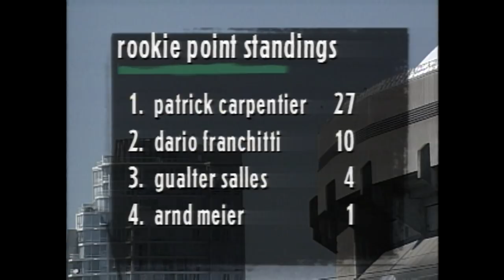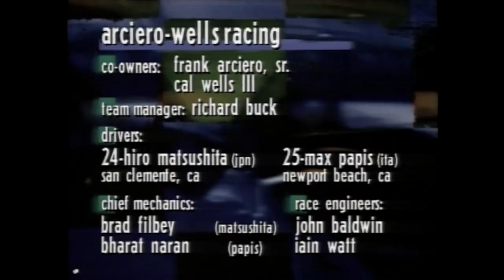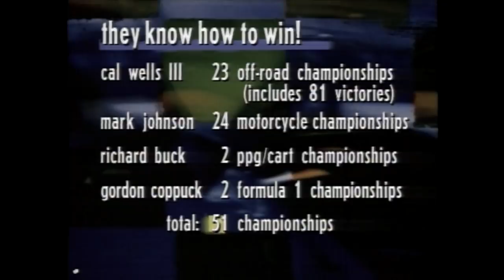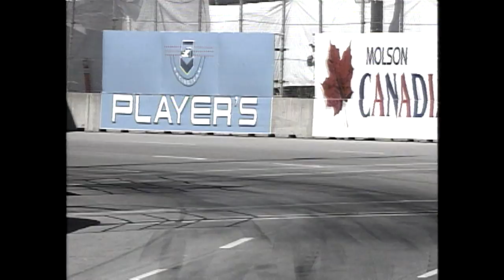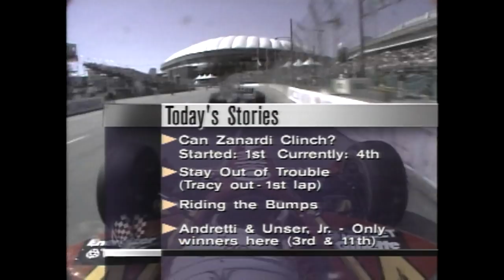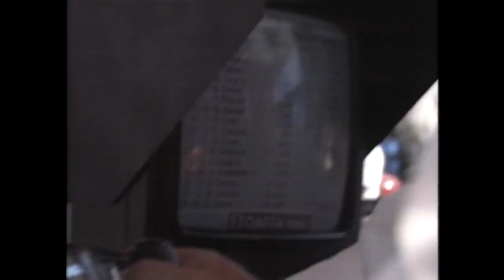1997 Molson Indy Vancouver at Streets of Vancouver | INDYCAR Classic Full-Race Rewind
Relive the 1997 Molson Indy Vancouver at Streets of Vancouver in this INDYCAR Classic Rewind.